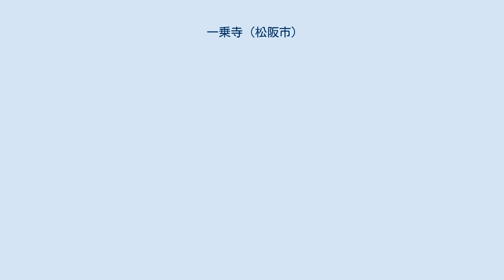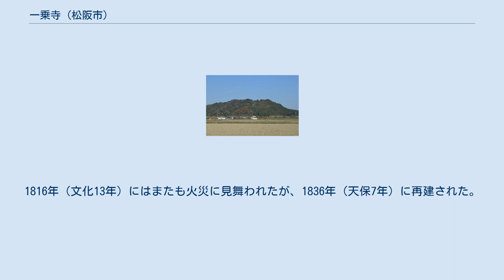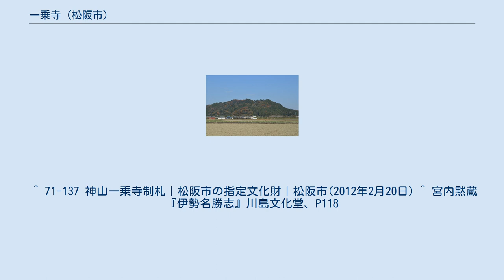一乗寺 (松阪市)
一乗寺（いちじょうじ）は、三重県松阪市中万町にある天台宗の寺院。
山号は神山（こうやま）。
櫛田川と祓川の分岐点北西に位置する神山（こうやま）山頂への道筋にある。
山号または山岳の名を冠して神山一乗寺（こうやまいちじょうじ）と呼ばれることも多い。
 一乗寺がある神山 この寺は聖徳太子が伊勢神宮への参拝の際にこの地で自ら6尺1寸の薬師如来座像を刻み、創建したと伝えられている（仮託説も参照）。
 かつて神山は度瀬山（わたせやま）ともいったため、平安時代に書かれた『続日本紀』に登場する「度瀬山房」という寺がおそらくこの一乗寺であろうという説もある。
 寺より神山の山頂に登ると南北朝時代には神山城があった（現在は破却）。
1343年（興国4年）の神山城の戦いではこの寺も仁木義長らの攻撃で焼失したが、1470年（文明2年）に再建された。
1816年（文化13年）にはまたも火災に見舞われたが、1836年（天保7年）に再建された。
 ^ “全国天台宗寺院 データベース”. 天台宗. 2020年9月7日閲覧。
 ^ a b “神山一乗寺の歴史”. 神山 一乗寺 (2017年10月6日). 2020年9月7日閲覧。
 ^ a b 松阪市の史跡10選（2014年8月1日閲覧） ^ 吉田東伍『大日本地名辞書　上巻　二版』冨山房、P643、P644「大神宮寺跡」の項 ^ 大西源一『三重県郷土史』1939年5月5日、P123　※1955年までこの寺のある中万は射和村に所属していた。
 ^ 71-137 神山一乗寺制札｜松阪市の指定文化財｜松阪市(2012年2月20日) ^ 宮内黙蔵『伊勢名勝志』川島文化堂、P118